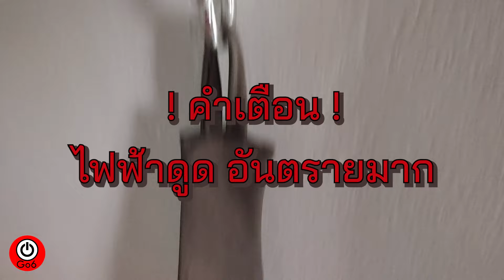วิธีแก้ไขมดทำรังในสวิทช์ไฟ ซ่อมเองได้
วิธีแก้ไขมดทำรังในสวิทช์ไฟฟ้า หรือปลั๊กไฟฟ้า สามารถซ่อมเองได้ง่ายๆ
ไม่ต้องซื้อใหม่